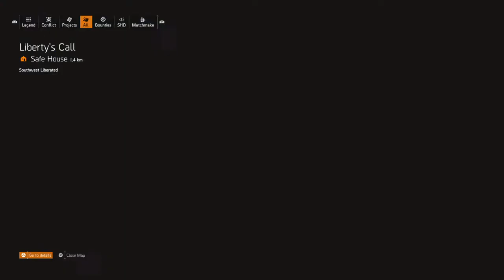Rat Race - bounty